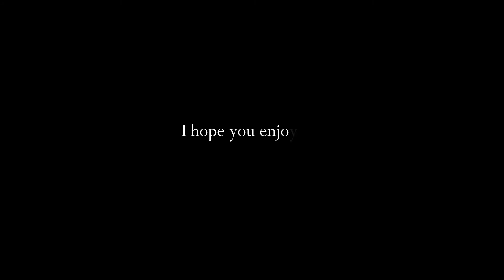(very) Short Demon Tanjiro Animatic - Spoiler alert!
enjoy this 30 seconds animatic with a bunch of glitch effect here and there because i can't do a good job lmaooo

Song: Hiroyuki Sawano ft. Laco - Before Lights Out